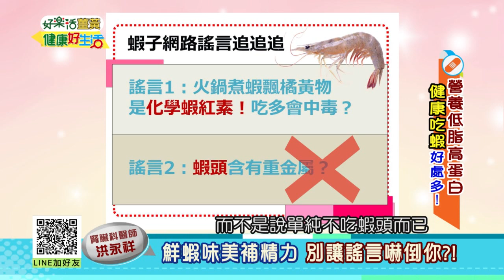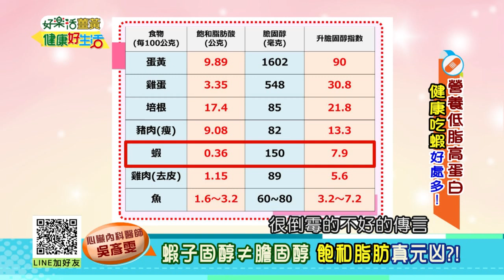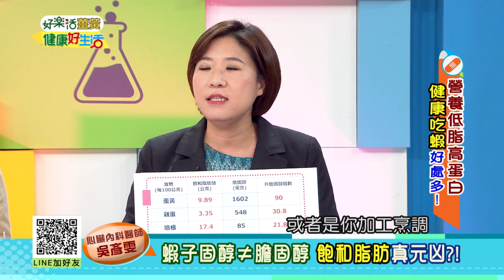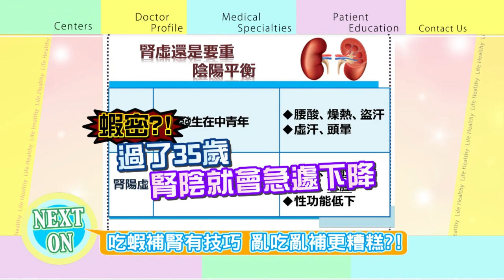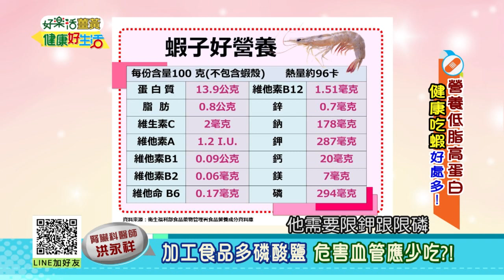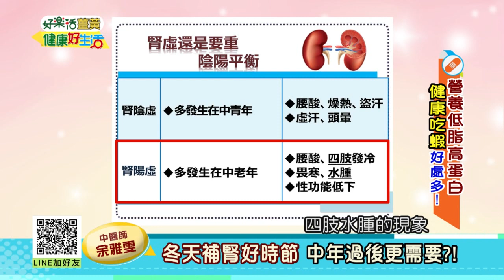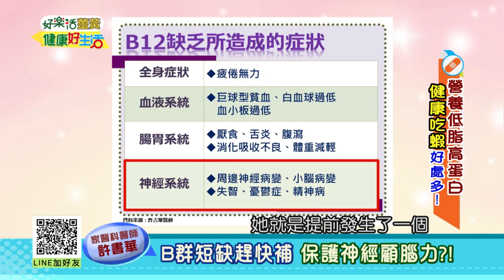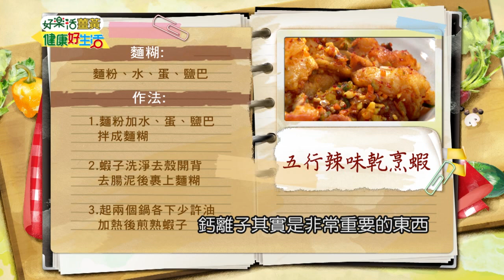20180125健康好生活 營養低脂高蛋白 健康吃蝦好處多